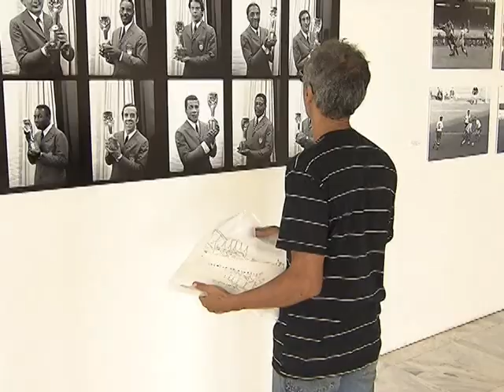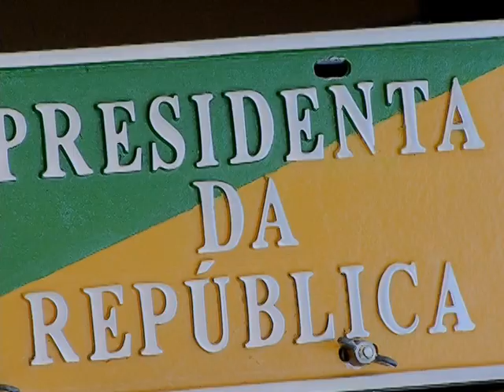Torcedores conferem exposição sobre futebol no Palácio do Planalto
NBR NOTÍCIAS - 08.07.14: Os torcedores que estão em Brasília para acompanhar a Copa podem aproveitar para conhecer a sede do governo federal. No Palácio do Planalto, está aberta a exposição "O Futebol Arte nas Lentes de Alberto Ferreira". A mostra reúne os principais registros do fotógrafo durante os Mundiais de 1962, 1970, 1982 e 1986. O público pode ainda conferir, no local, o Rolls Royce presidencial, fabricado em 1953, na Inglaterra, que transportou vários Presidentes da República e Chefes de Estado.